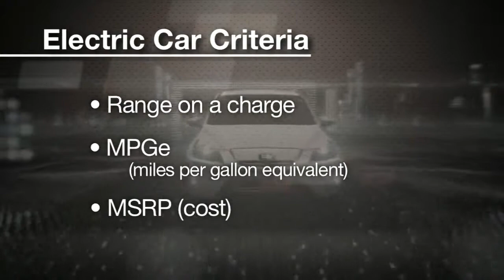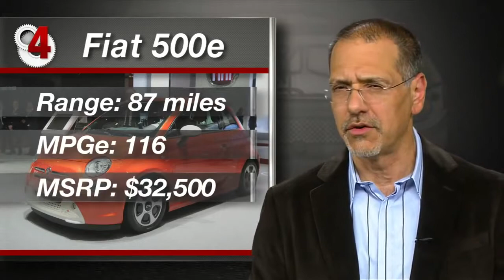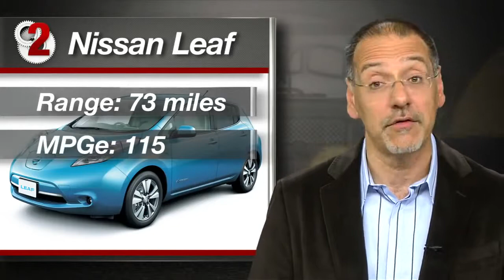CNET On Cars Top 5 electric cars summer 2013